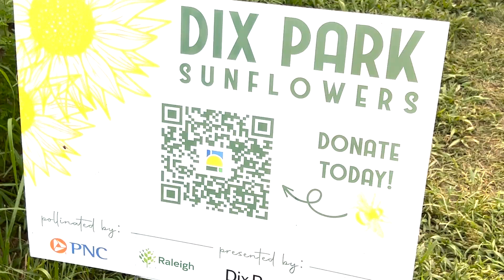CHRISTINA'S BIRTHDAY (BTS)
My friend Christina was having a birthday shoot for herself and asked me to film a BTS (Behind The Scenes). Enjoy.